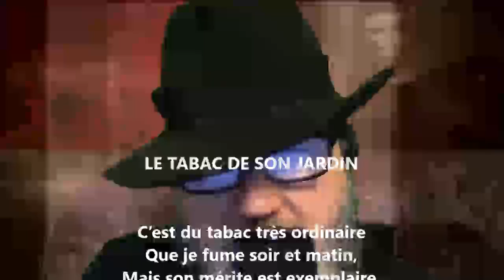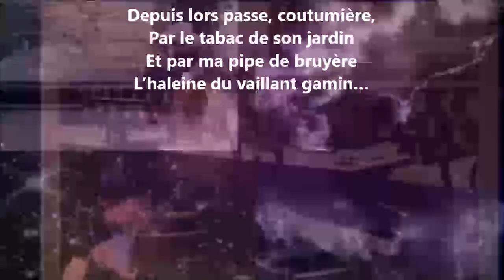Le tabac de son jardin - Alexandre Brown lu par Yvon Jean